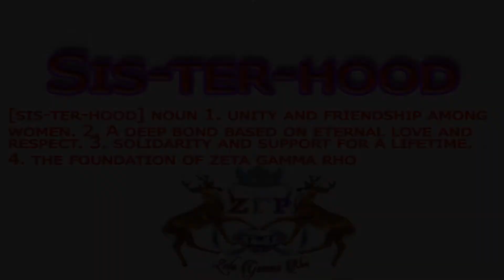Second Life Zeta Gamma Rho Promo Video Release 2016TakeOva